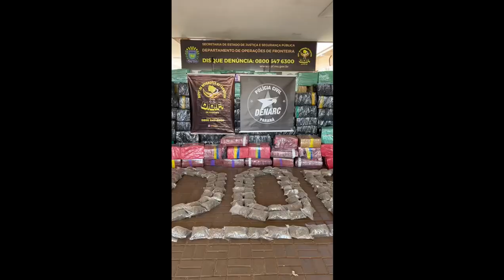DOF apreendeu carreta com 8.159,78 toneladas de maconha em operação conjunta com o Denarc do Paraná